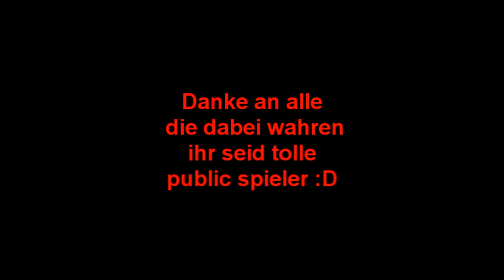public SnD ja oder nein ?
ein kleines ründchen suchen und zerstören public mit dem hRG' | clan war echt sau witzig :D ich war eigentlich die ganze zeit nur am lachen auf jedenfall tolles team tolle spieler tolles game
und bedingt besuchen ! respekt an den machen
game Call of Duty Modern Warfare 3  infinity ward
musik 06 - Daylight Though The Nightlife